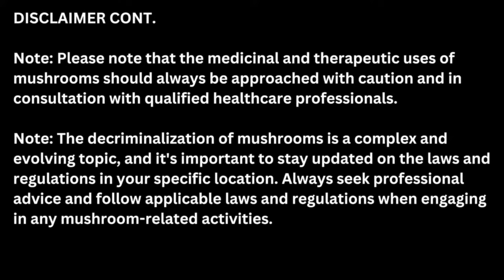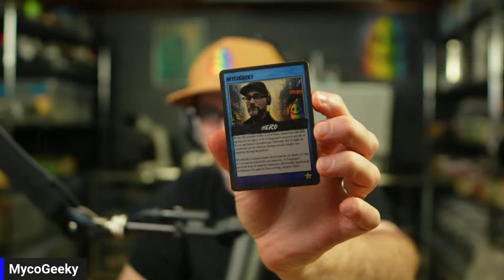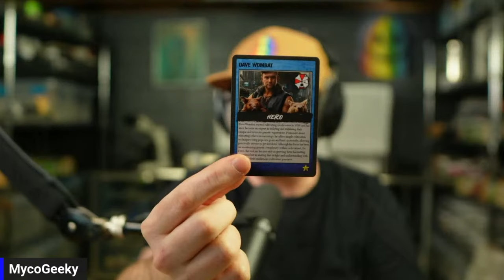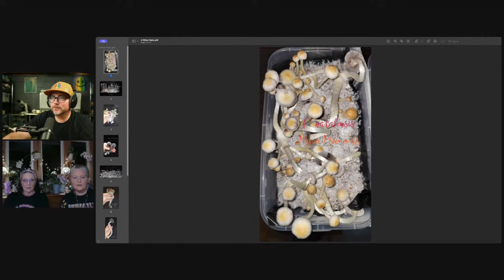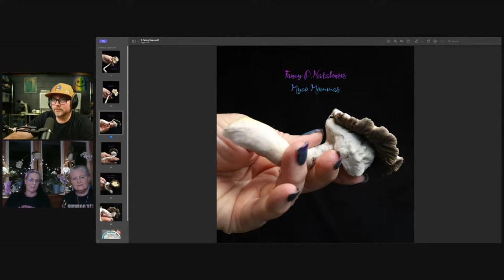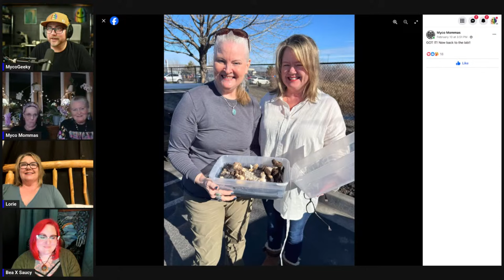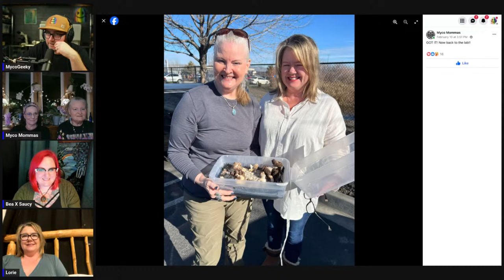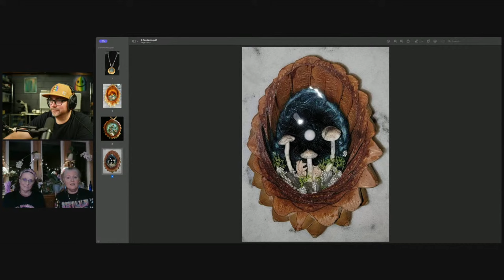CULTIVATING WELLNESS with The Myco Mommas 🍄 ✨ The MycoGeeky Podcast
Tonight we sit down with The Myco Mommas (Momma D & Momma S), two mushroom cultivators from PNW, who have been on a quest to perfect the cultivation of the Nat cultigen.